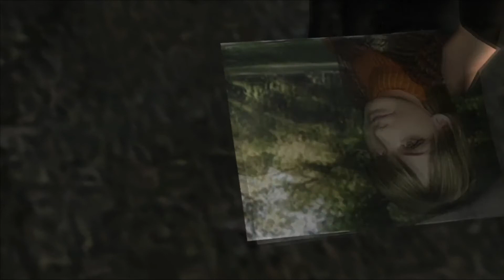RESIDENT EVIL 4 SEARCH FOR PRESIDENT'S DAUGHTER A BIT TIED UP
Resident Evil 4 is a third-person shooter game developed by Capcom Production Studio 4 and published by Capcom.